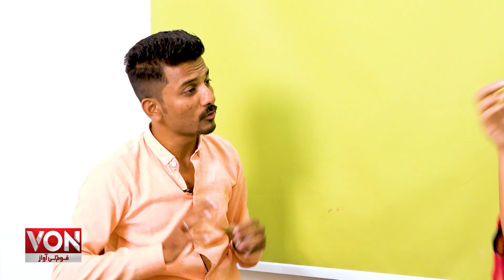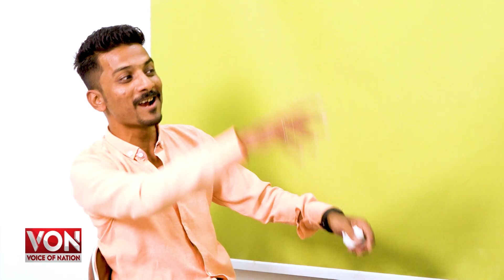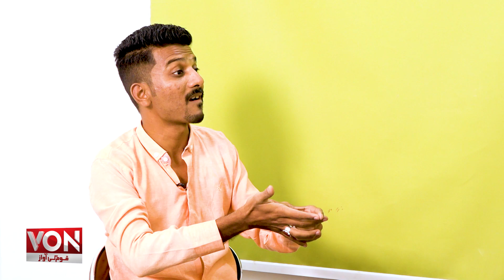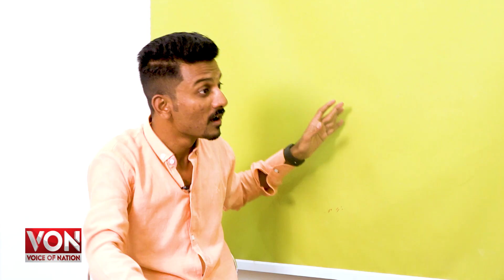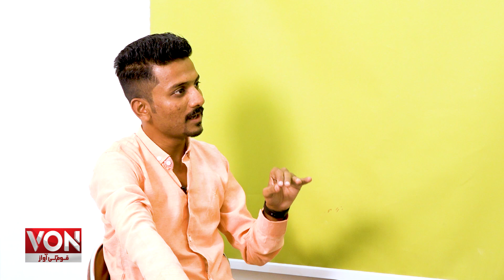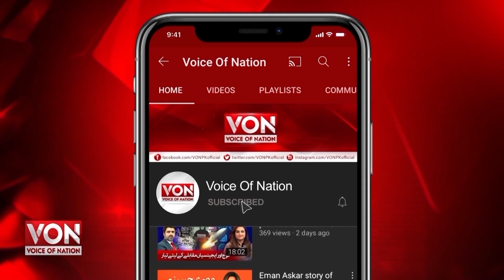Just For Fun | Gutkha Mawa Khanay Kay Faiday | Comedy Skit | Voice Of Nation